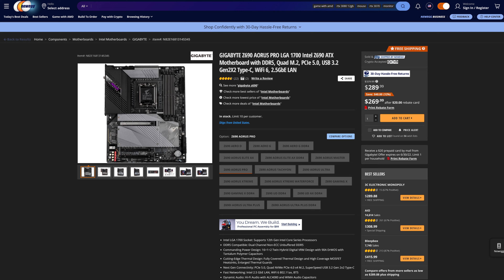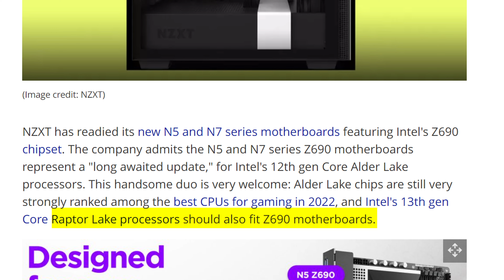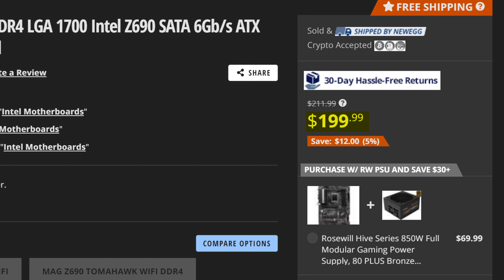ANOTHER Disappointing NZXT Motherboard! NZXT N7 Z690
The fresh batch of NZXT motherboards has arrived, this time it's some pretty black and white NZXT Z690 motherboards. While the NZXT N5 Z690 can wait for its own video, first let's roast the NZXT N7 Z690, because making fun of NZXT's mistakes is like a channel tradition at this point. The NZXT N7 Z690 motherboard does a lot of stuff right. But then it also makes stuff that makes me angry. For example, did you know there is no NZXT N7 Z690 DDR5 variant? Or that the NZXT N7 Z690 price is $300? Or that this "high end" Z690 N7 motherboard has less power phases than even some $200 motherboards for Intel 12th gen? But hey, at least NZXT spent that money on some WiFi 6E, so that's something.

So no, this is not the best budget Z690 motherboard, nor is it the best Z690 motherboard in any category. If you want to buy it just for the looks, then it's not the worst motherboard for Intel 12th Gen CPUs. But you'll probably hate yourself for how much money you spent on an underspecced board.

Chapters:
0:00 Oh NZXT...
0:26 NZXT N7 Z690 aesthetic
0:43 NZXT N7 Z690 PCIe slots
1:12 NZXT N7 Z690 VRM
1:28 NZXT N7 Z690 price (yikes)
2:02 NZXT N7 Z690 rear IO
2:48 NZXT N7 Z690 DDR5
3:33 Conclusion